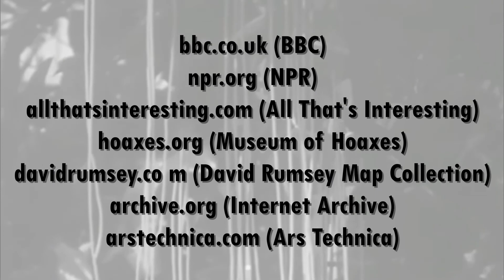Overlooked History: Spaghetti Tree Hoax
This April Fool’s Day episode of Overlooked History is about the Spaghetti Tree hoax.